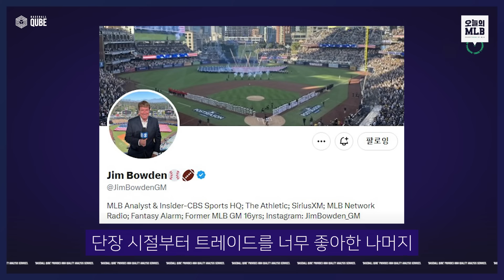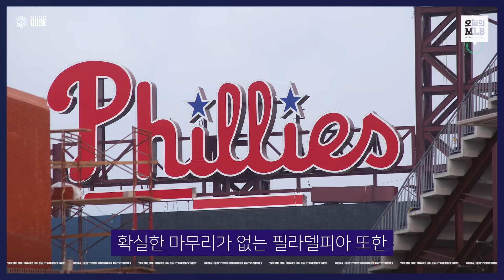다저스는 마무리를 새로 영입해야 할까 | 김형준 야구야구